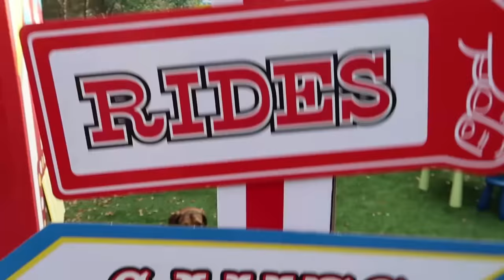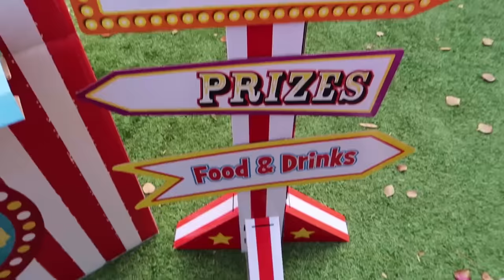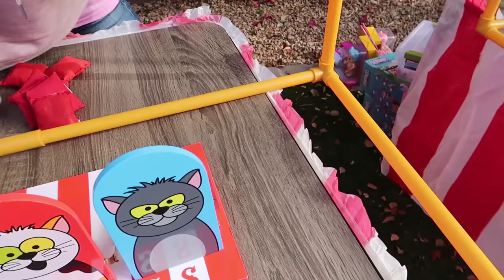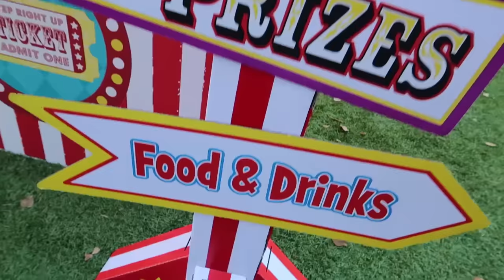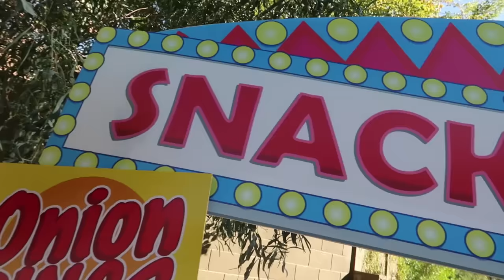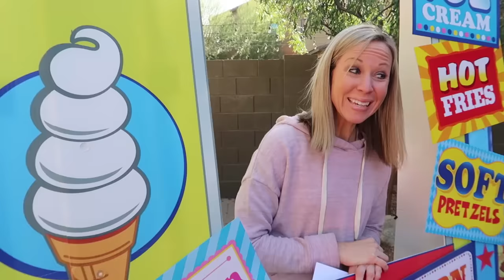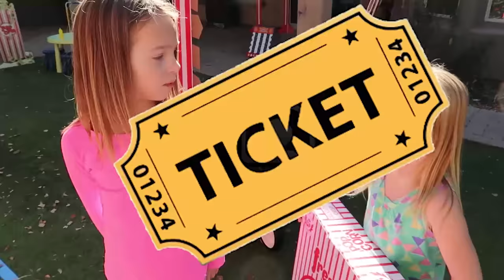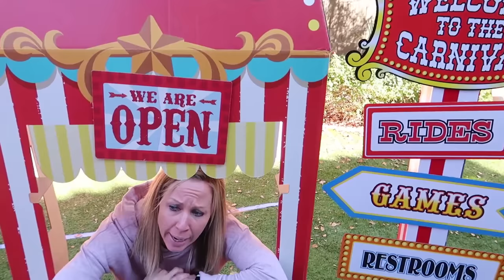Welcome to the Super Cool Toy Carnival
Lucy, Addy and Maya are back with an ALL NEW kids video series and we think this is going to be our best one yet! Welcome to the Super Cool Toy Carnival. The silly kids have to play the fun carnival games in order to win cool prizes. There's also a huge Snack Shack to grab a bite to eat and even Sandy the dog makes an appearance! Will the girls leave the toy carnival as winners? You'll have to watch to find out.

"Escape" by OBOY courtesy of Soundstripe
"I Got Nothin'" by Caleb Harris courtesy of Soundstripe
"Extra Cheese Please" by New Wave Sounds courtesy of Soundstripe
"All I Wanna Do" by Paper Planet courtesy of Soundstripe
"Bring it On" by Valdi Sabev courtesy of Soundstripe
"Helping Hands-Collin G Scudder courtesy of Soundstripe
"Lettuce Celebrate" by New Wave Sounds courtesy of Soundstripe
"Right Now" by Paper Planet courtesy of Soundstripe